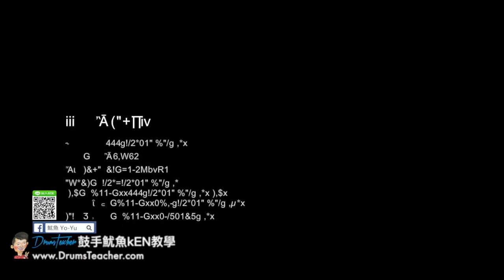【爵士鼓手魷魚kEN®】🥁🎼DrumsTeacher.com™🎶表演.課程 (2018-05🎵爵士鼓學員；音樂打擊團體課程- 樂器 ) Drum Cover SparxStix 發光鼓棒